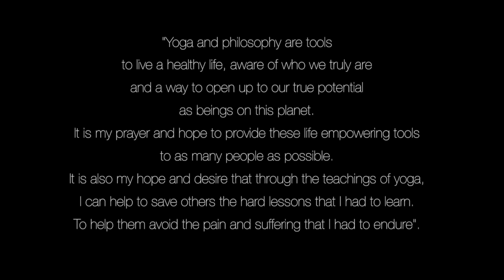A better way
Tanya Golad, yoga practitioner and teacher, shares her life experience of overcoming disease and empowering the Self through the practice of yoga and philosophy.